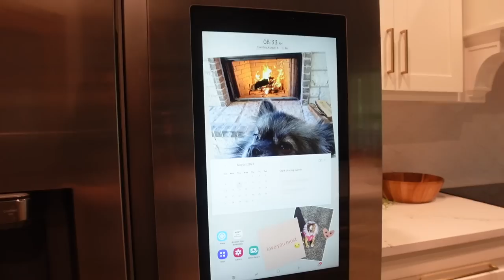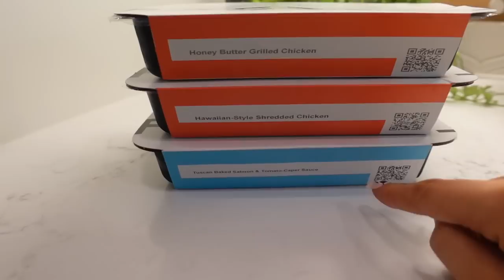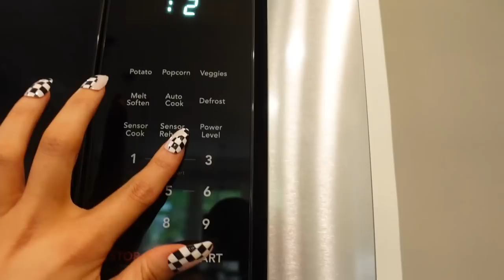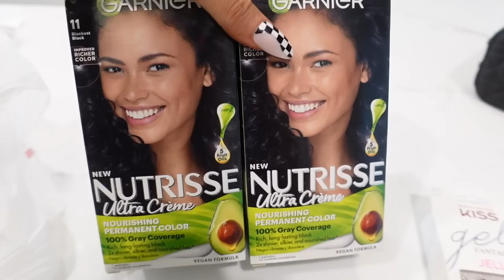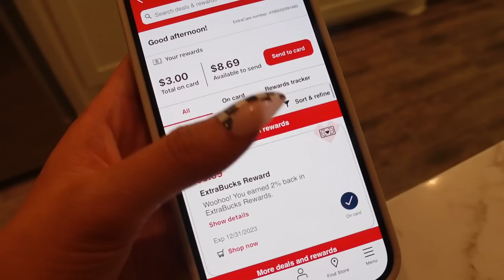Flight Attendant Life - I Deleted This Video A Year Ago, But Let's Finally Address It...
Halo Glow Foundation
Elf Sunscreen
Supergoop Sunscreen
Elf Moisturizer
Airless Pump Jar Set
Tula Sunscreen
Versed Sunscreen
NYX Tinted Brow Gel
Chili Powder Lollipops
Kiss Jelly Nails 1
Black Hair Dye

8901 Tehama Ridge Pkwy, Ste 127, PMB 248.